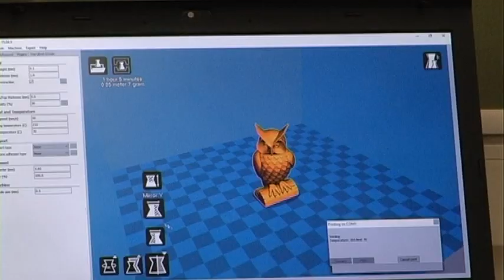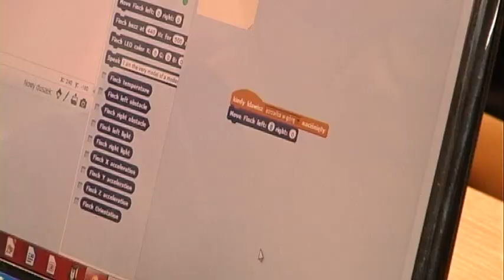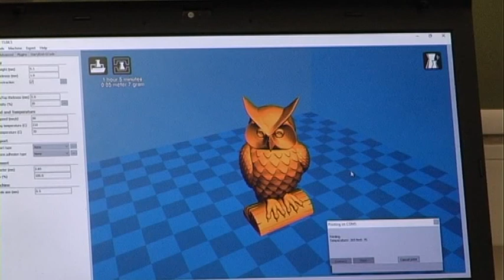Magazyn Miejski z dnia 31 stycznia 2017 r.